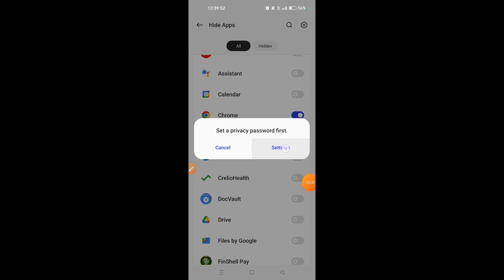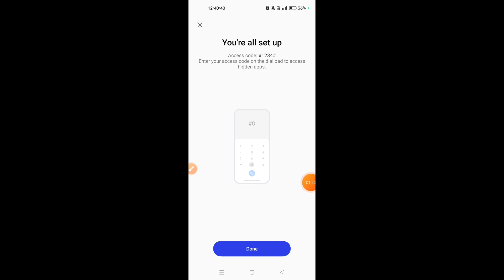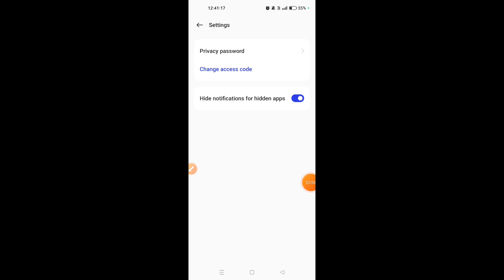How to hide apps in Realme 12 Pro+ 5G || Realme 12 Pro+ 5G me app kaise hide kare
Hello dosto, aaj maine is video me bataya hai ki Realme 12 Pro+ 5G me app ko kaise hide kare, dosto Realme 12 Pro+ 5G me app hide karna bahut hi aasan hai. Agar aap bhi janna chahate hain ki Realme 12 Pro+ 5G me app kaise hide kare to is video ko pura dekhiyega, thanks friends.

Hello friends, in this video, I've explained how to hide apps on Realme 12 Pro+ 5G. Hiding apps on Realme 12 Pro+ 5G is very easy. If you want to know how to hide apps on Realme 12 Pro+ 5G, be sure to watch this entire video. Thanks, friends.

How to hide apps in Realme 12 Pro+ 5G
How to hide apps on Realme 12 Pro+ 5G
How to lock apps in Realme 12 Pro+ 5G
Realme 12 Pro+ 5G me app kaise hide kare
Realme 12 Pro+ 5G me app kaise hide karte hain
Realme 12 Pro+ 5G me app ko kaise hide kare
Realme 12 Pro+ 5G me app kaise lock kare
Realme 12 Pro+ 5G app hide
Realme 12 Pro+ 5G
App hide